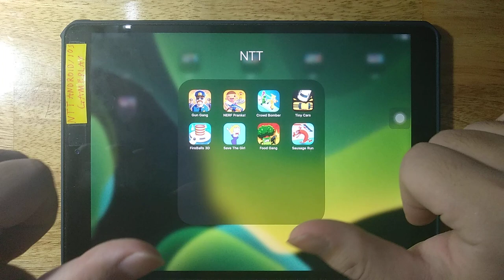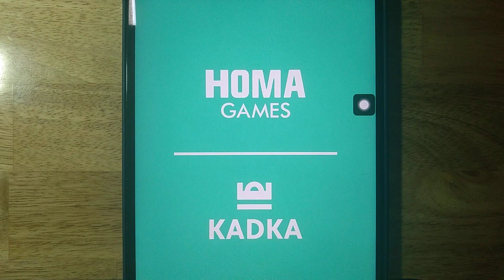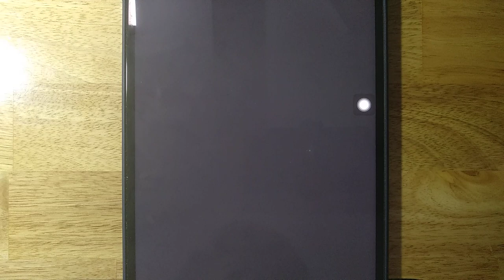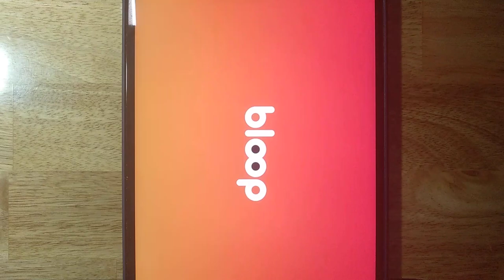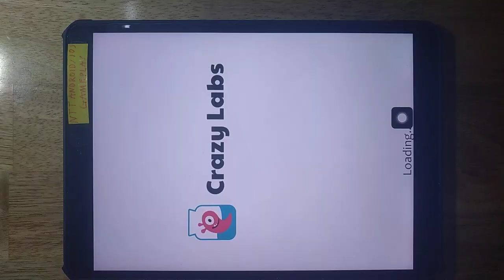Gun Gang, NERF Pranks, Crowd Bomber, Tiny Cars, FireBalls 3D, Save The Girl, Food Gang, Sausage Run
Android GamePlay
iOS GamePlay
iPad GamePlay
GamePlay Walkthrough